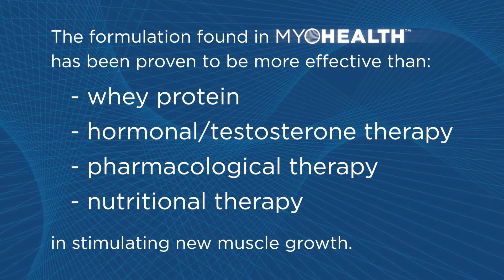MyoHealth EAA Supplement 3x Better Than Whey Protein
Dr. Robert Wolfe with Emmy winning journalist Rich Skidmore discus how the formula in MyoHealth builds muscle 3x more effectively than even the best quality whey protein isolate - especially in older adults.

Dr. Robert R. Wolfe is a leading authority on amino acids, a world-renowned expert in the fields of nutrition and muscle metabolism.